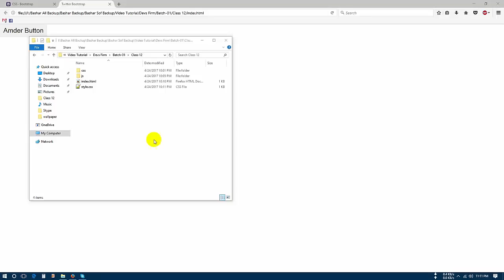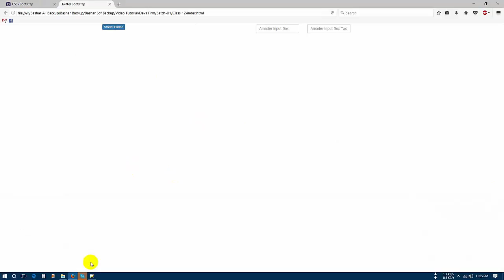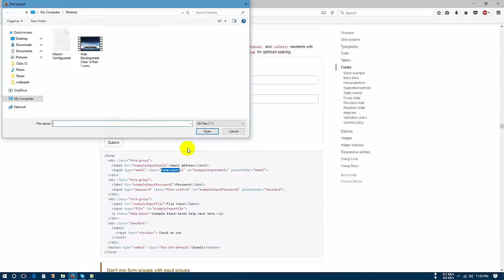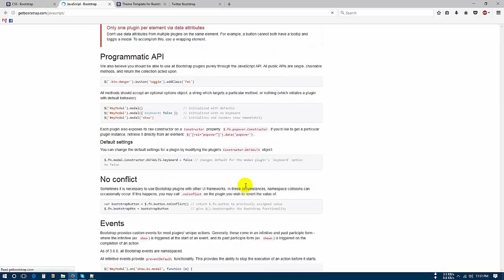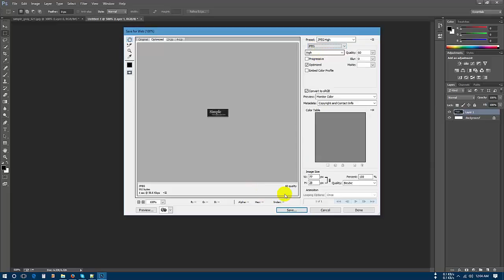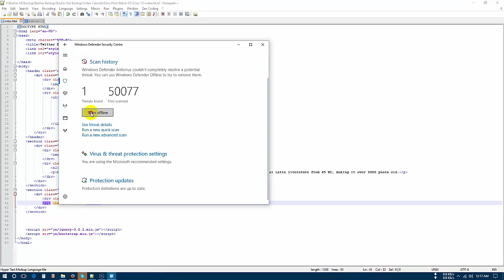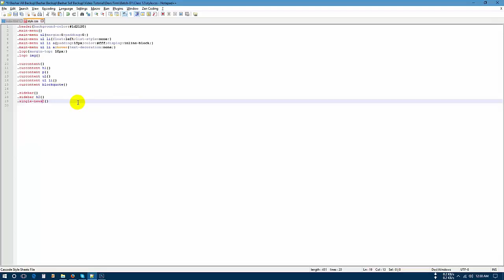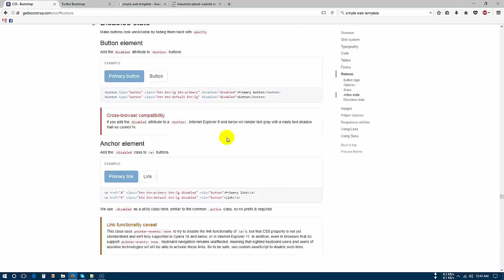Web Design and Development Class 12 Part 2